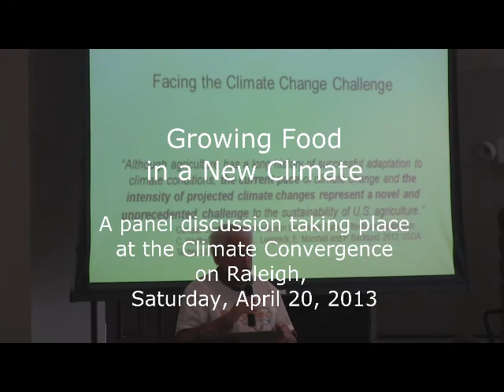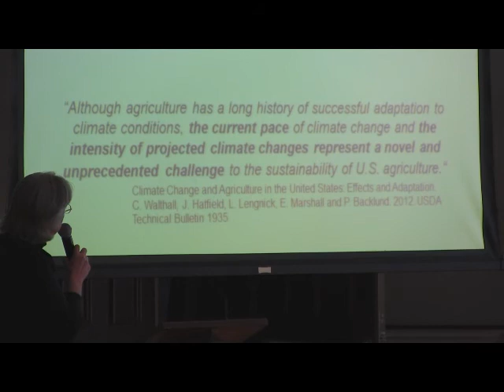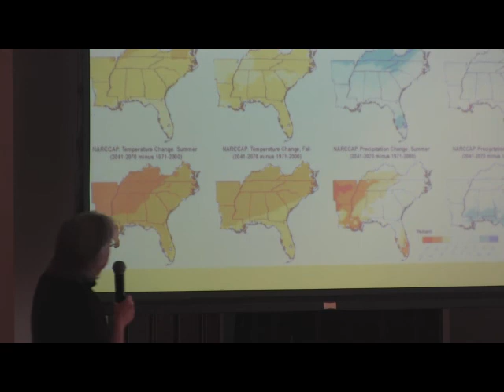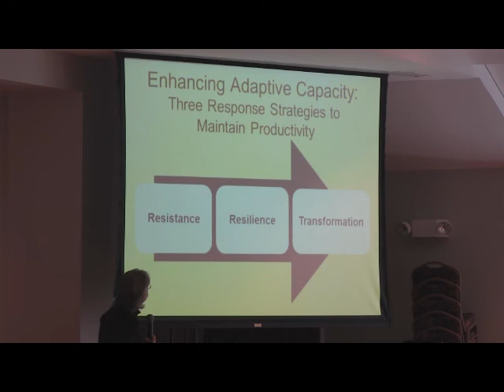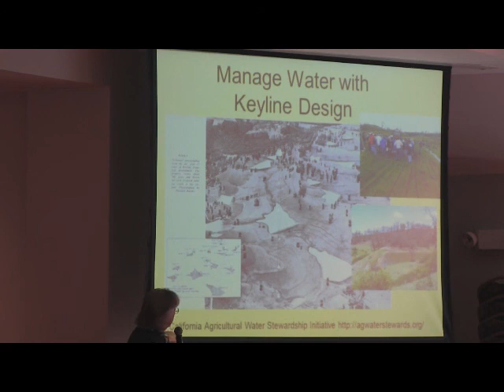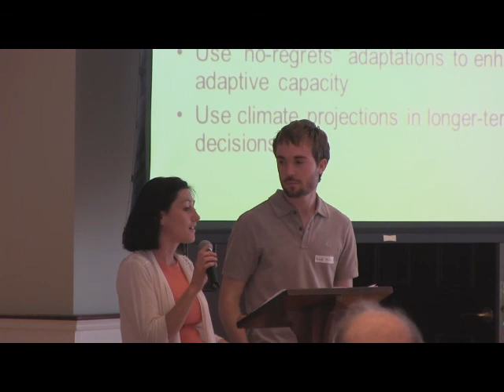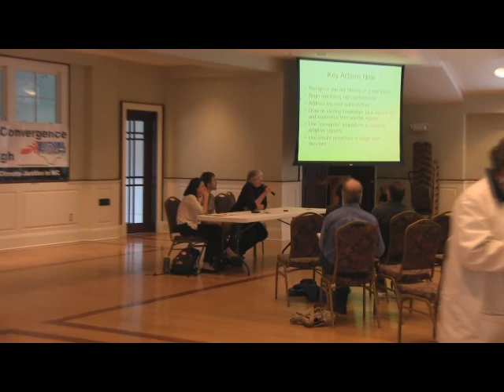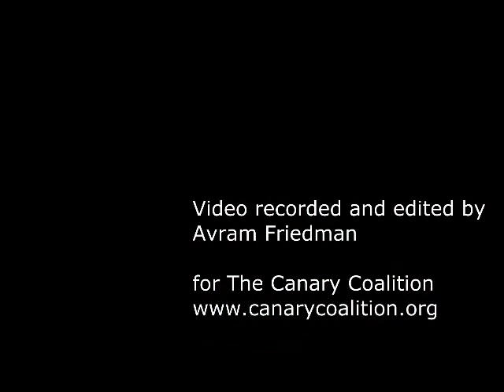Growing Food in a New Climate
Panel discussion at the Climate Convergence on Raleigh, Saturday, April 20, 2013, with poet Lynn Sadler, Laura Lengnick, Mary Beth Miller, Brock Phillips.  Moderated by Nancy Creamer and Harry Phillips.